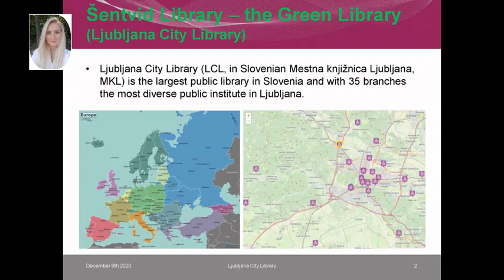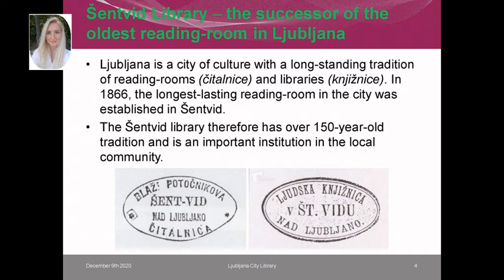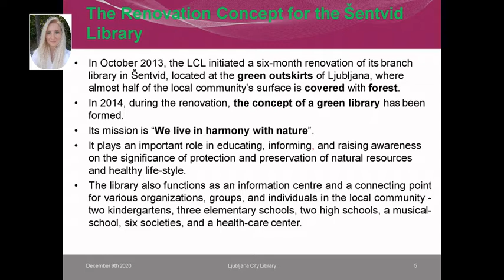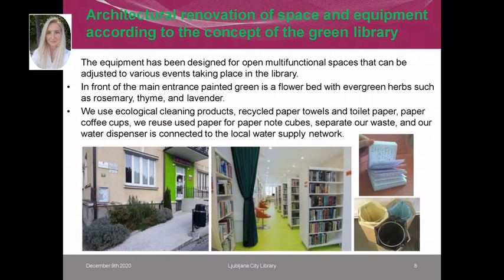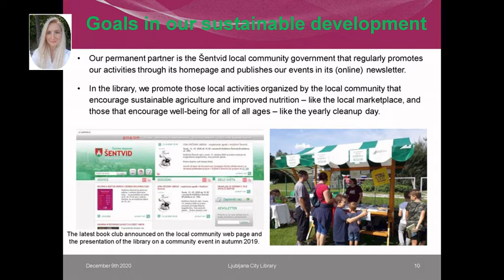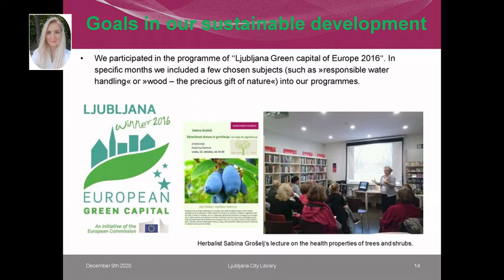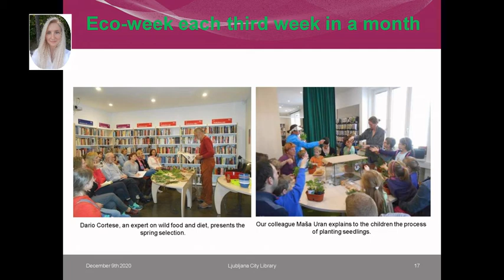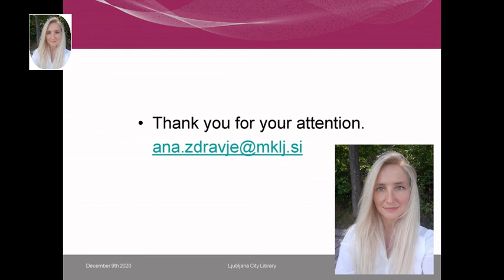A šentvidi könyvtár – zöld könyvtár. Kompetenciák és szolgáltatások - Ana Zdravje